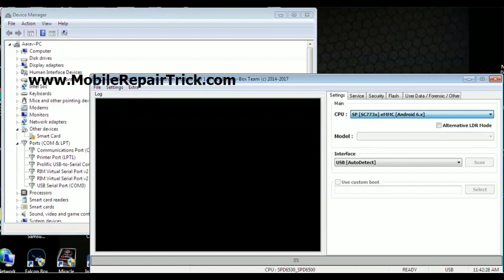Forstar Amosta 3G5 Frp Reset by Infinity CM2 SPD Tool